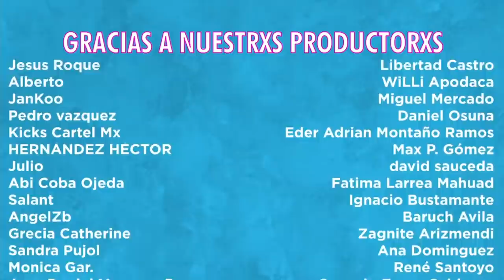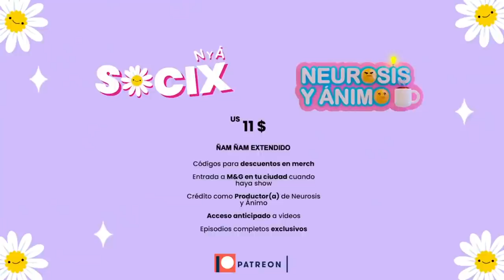Neurosis y Ánimo - El Regreso de Osmar (Episodio 80) Resubido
Lamentamos los problemas de audio de este episodio. Aquí se los dejo de nuevo con el problema resuelto. Lxs Amo.